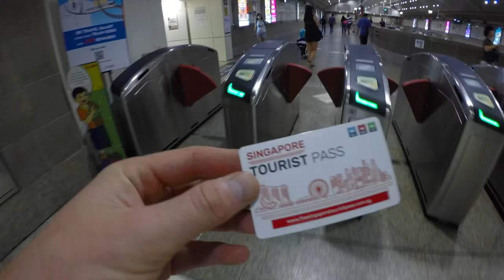SINGAPORE - Exploring and more in Singapore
Here are some of our highlights from our five day trip to Singapore. These include landmarks such as Gardens by the Bay and Marina Bay Sands to name a few. We had hoped to have some more and better footage but a change of stabiliser for our GoPro and with nowhere to really fly our drone we were kind of restricted. Singapore blew us away and completely exceeded expectations so we would highly recommend this as more than just a transit destination.

Thanks

Jamie & Ivana